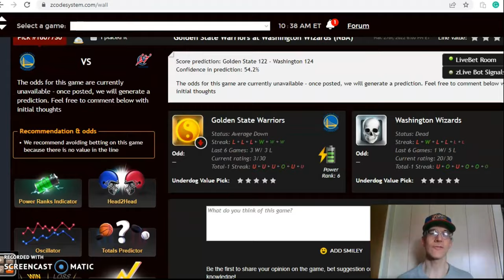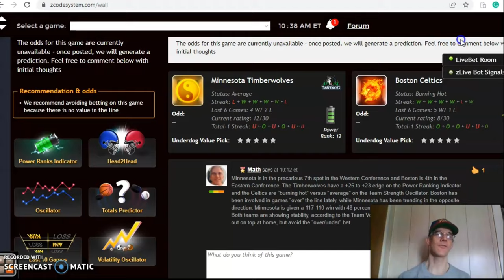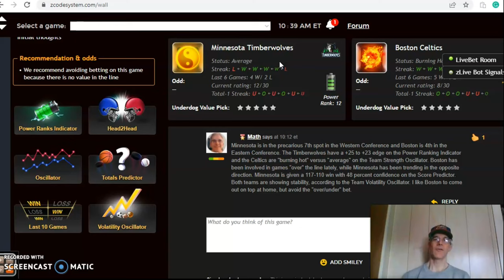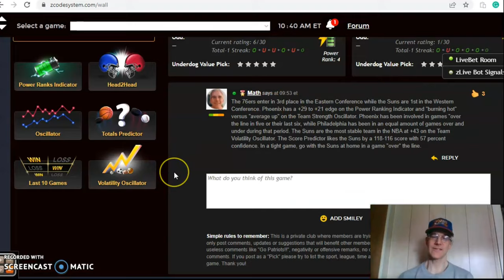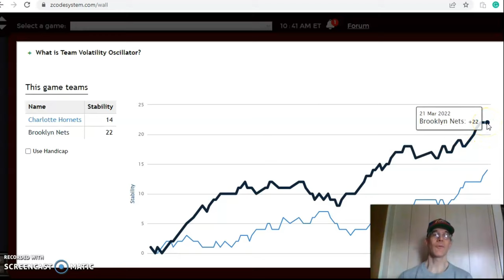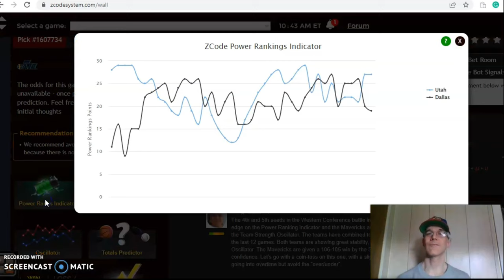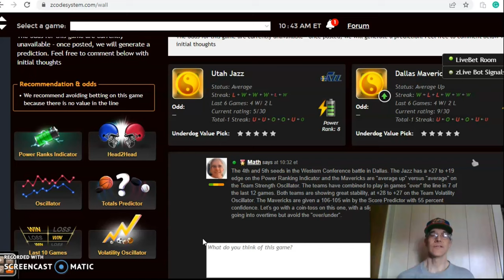NBA Picks March 27: Philadelphia at Phoenix Headline Action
With the NBA regular season down to the final few weeks, teams are gearing to the postseason. There are several interesting matchups for March 27 with the Suns hosting the 76ers in the featured game.